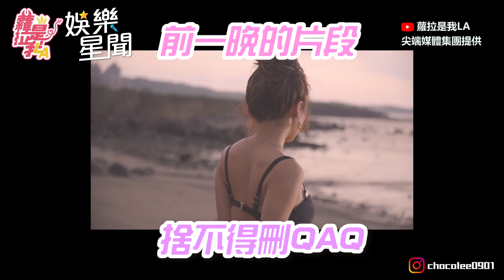火辣辣夏天女神！蘿拉比基尼濕身換裝 抬手炸出南半球｜@star_world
尖端媒體集團 提供